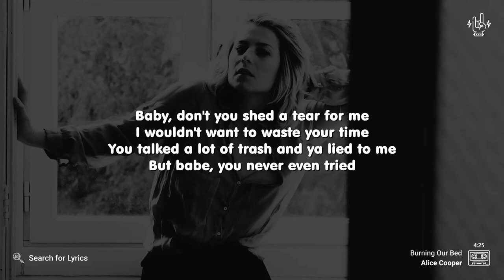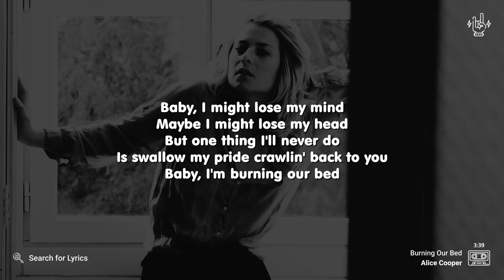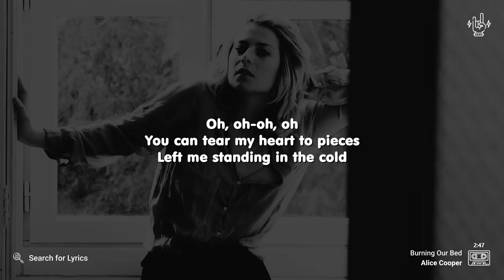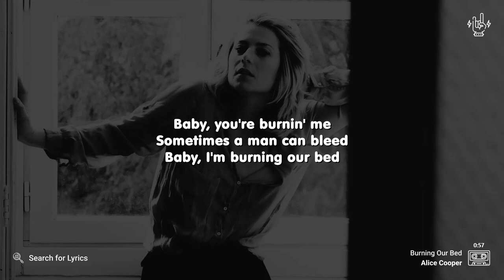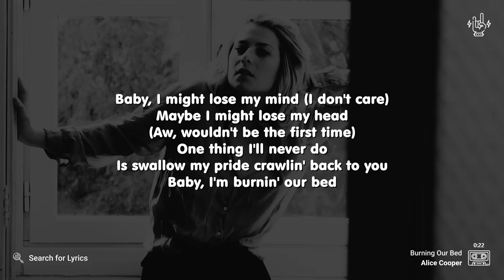Alice Cooper - Burning Our Bed (Lyrics for Desktop)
_("Burning Our Bed" for Mobile devices)_

*Video Details*
Artist: Alice Cooper
Song: Burning Our Bed
Background: Photo by Caroline Hernandez on Unsplash